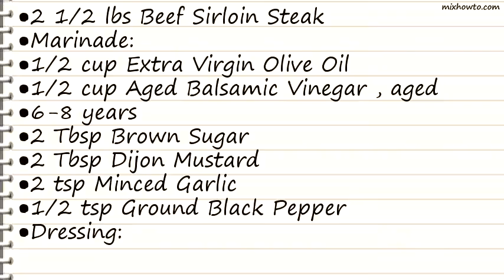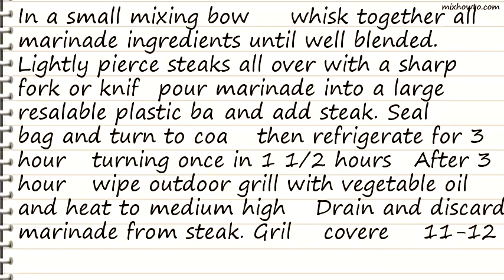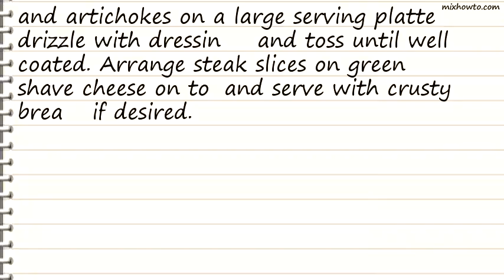Recipe Steak Salad Supreme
INGREDIENTS:
●2 1/2 lbs Beef Sirloin Steak
●Marinade:
●1/2 cup Extra Virgin Olive Oil
●1/2 cup Aged Balsamic Vinegar , aged
●6-8 years
●Dressing:
●1 1/2 cups Extra Virgin Olive Oil
●3 Tbsp Aged Balsamic Vinegar
●3 Tbsp Cooking Sherry
●1 tsp Kosher Salt
●1/2 tsp Black Peppercorns , crushed
●1/4 cup Grated Parmigiano-reggiano Cheese
●1/4 cup Romano Cheese , grated
●6 cups Baby Arugula or Baby Spinach Leaves or Mixed Greens , rinsed and patted dry
●2 cups Artichokes Drained , patted dry and coarsely chopped
●2 oz Parmesan Cheese , for shaving